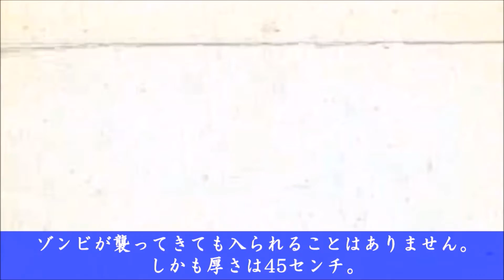ゾンビが来ても関係ない！最強のお家5選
なんでこんなところに家があるの？

もしバイオハザードの世界になっても生き延びれるはずです。

もくじ
1．バス
2．コンクリート
3．海の上
4．孤島
5．地下

【閲覧注意】ヒカキン vs セイキン 美女ゾンビ サバゲー対決！【Last Empire War Z】